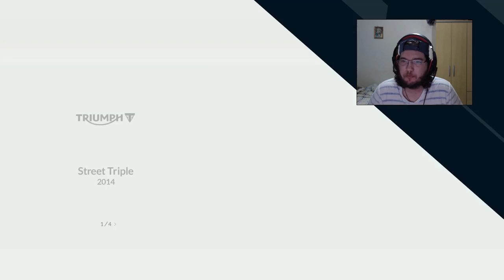RIDE gameplay no PC - Jogos aleatorios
E pra você que tem twitter, me segue la  @JulioTGames